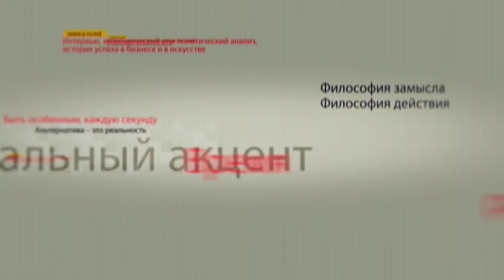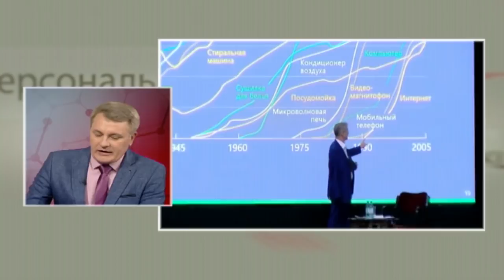Михаил Пойсик в программе «Персональный акцент»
Доминирующей точкой зрения в современном обществе является мнение, что либерализм в экономике – это хорошо. Формируется мысль, что как только общество приходит к стабильной либеральной демократии и перестает вмешиваться в экономику, наступает благоденствие, и благолепие разливается в воздухе.  Но в реальности мы видим иное, все сильнее отличия богатых и бедных стран, именно тех, что устремились вслед за богатыми открыть свои экономики.  Современные экономические аналитики заявляют, что либерализм занял место  коммунизма, обещание тотального благоденствия не является самим благоденствием. Об этом и многом другом поговорим с доктором экономики – Михаилом Пойсиком.